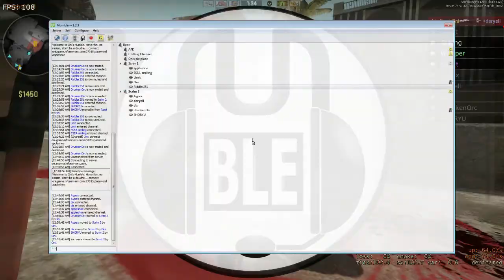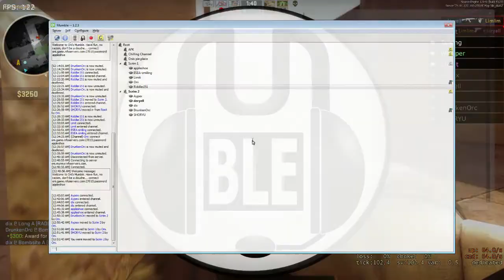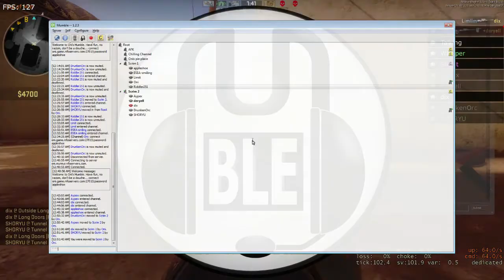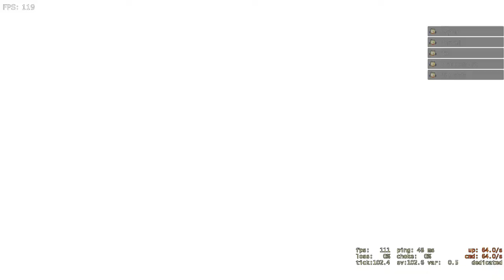Counterstrike: Global Offensive - 10man 5v5 scrimmin'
Like me on Facebook to keep updated on what games I will do!